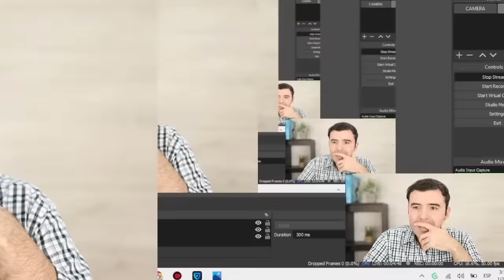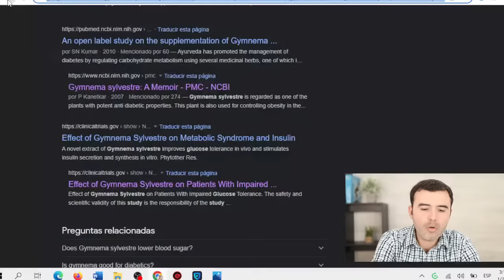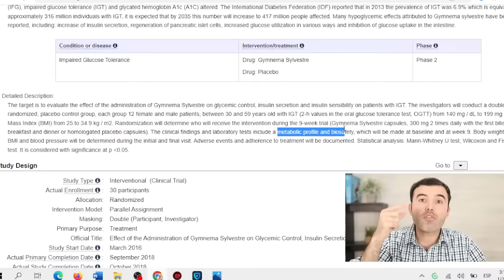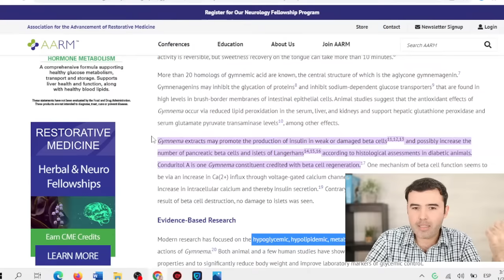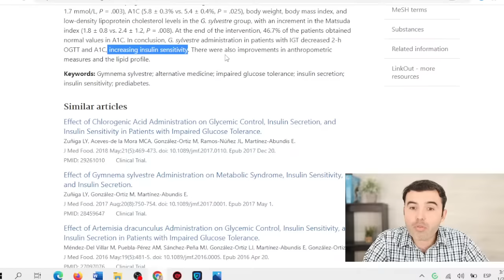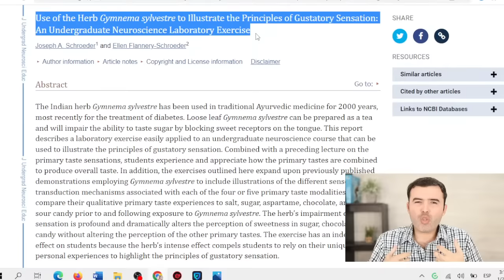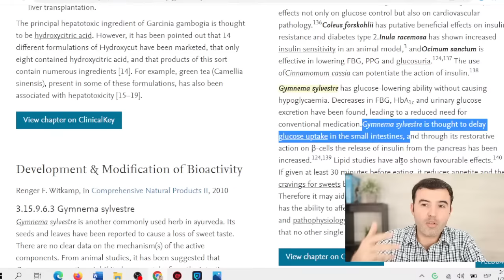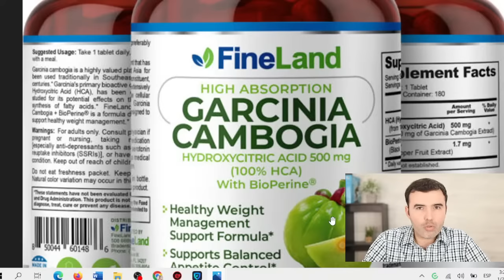REVELADO! MEJOR DESTRUCTOR DE AZUCAR PARA LA DIABETES Y PRE DIABETES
Revelado!
Descubre el mejor destructor de azúcar para la diabetes y pre diabetes.

resistencia a la insulina,
insulina,
diabetes,
pre diabetes,
curar la resistencia ala insulina,
revertir la diabetes,
la diabetes,
Para la diabetes,
Remedios para la diabetes,
Se puede curar la diabetes,
Tratar la diabetes,
Remedios caseros para la diabetes,
remedios naturales,
medicina natural,
remedios caseros,
hierbas para la diabetes,
remedios caseros para bajar el azucar,